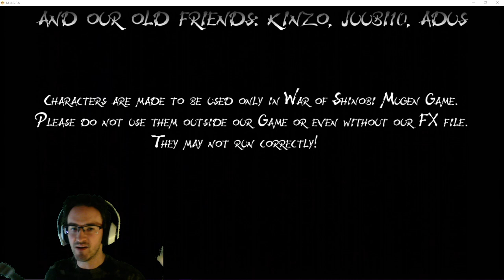Naruto War of Shinobi l Karin VS Arcade Mode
The Fourth Shinobi World War (第四次忍界大戦, Daiyoji Ninkai Taisen, English TV: Fourth Great Ninja War) was a conflict between the Allied Shinobi Forces and Akatsuki.